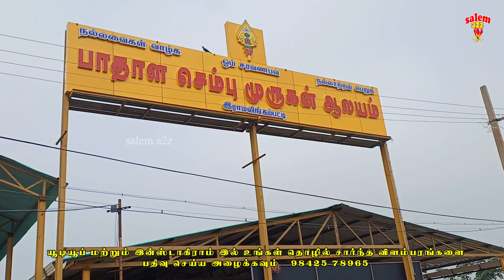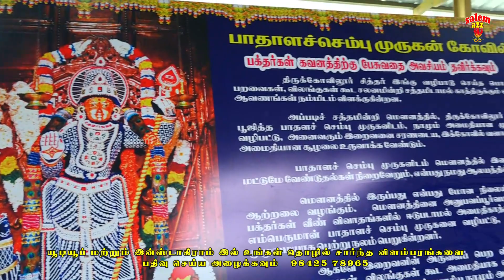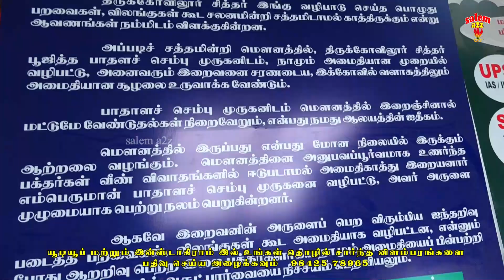வீண் வதந்திகளை பரப்பும் அந்தக் கயவர்களை பாதாள செம்பு முருகா நீயே பார்த்துக்கோ